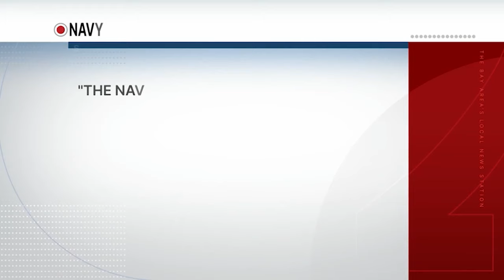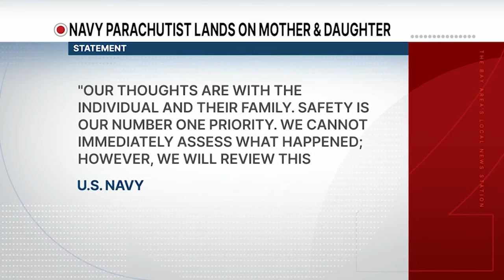SF residents react to Navy parachute accident at Marina Green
KRON4's Terisa Estacio reports.